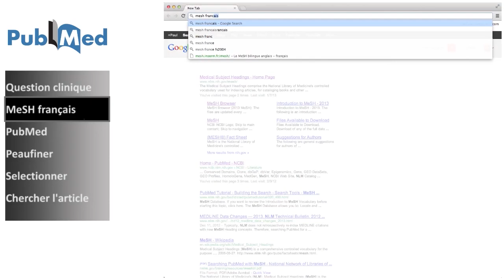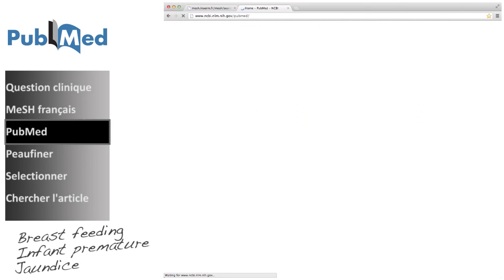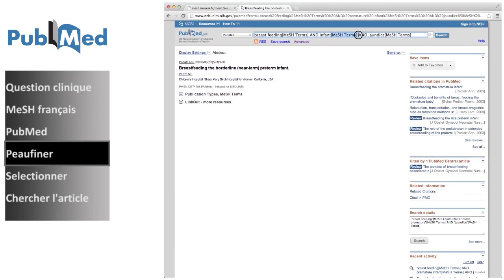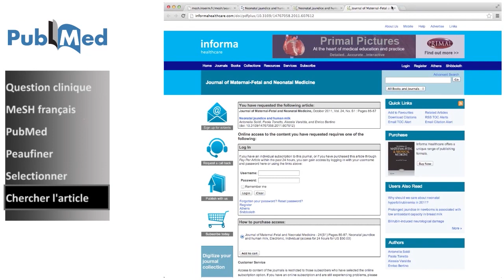Rechercher sur PubMed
Ce tutoriel de moins de 5 min explique comment rechercher des informations sur PubMed, le moteur de recherche biomédicale de la NCBI.